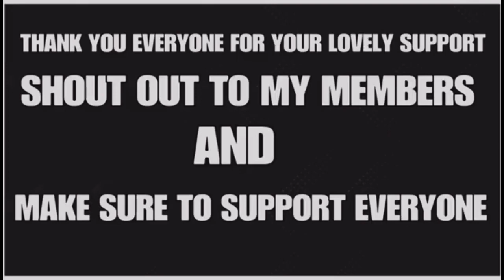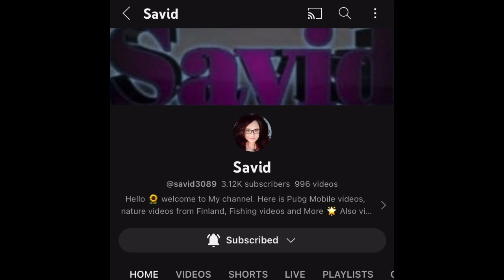I PICKED UP MY SUBSCRIBER HADES CROSSBAR WITH REFLEX 😱🤯-HADES CROSSBAR REFLEX